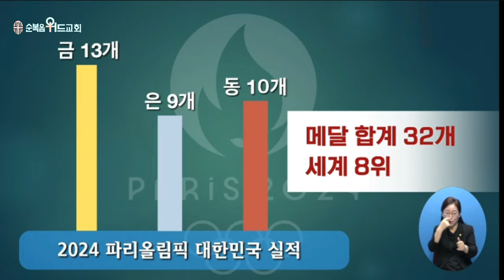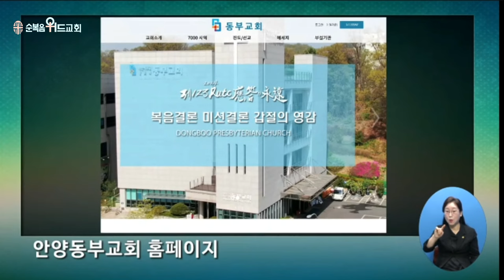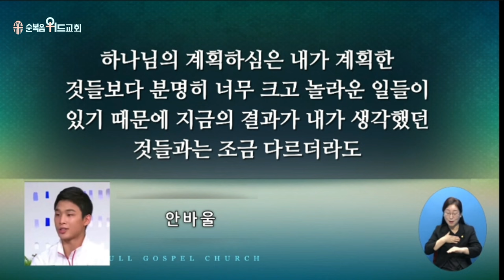2024년 9월 1일 주일설교 ▶ 이영훈 목사님의 써머리바이블 - 믿음의 경주 ▶ 히 12:1~2